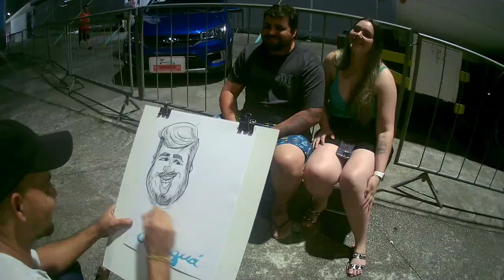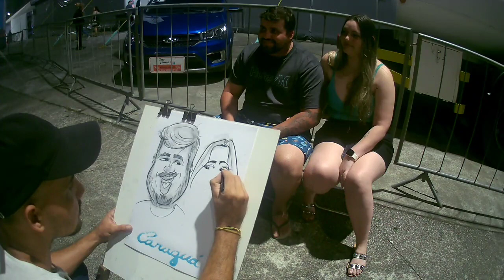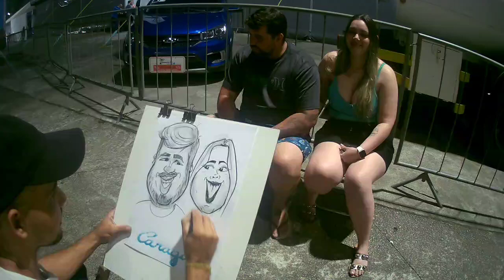Caricature artist in street. Caricaturista desenhando gente na rua.